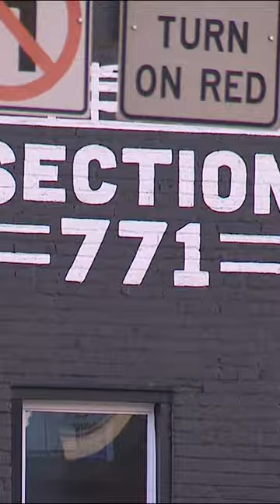Downtown Baltimore businesses near Oriole Park plagued by burglaries despite thriving game season